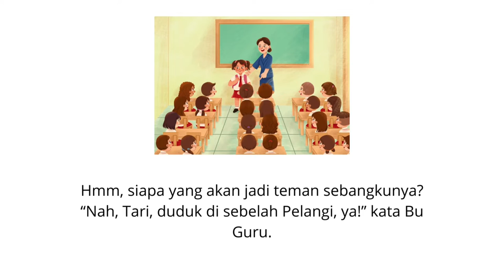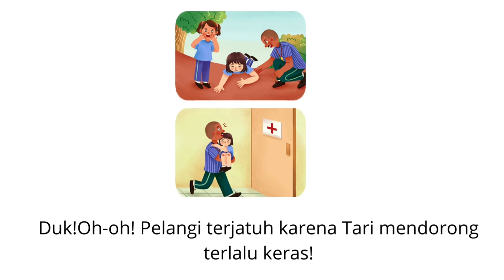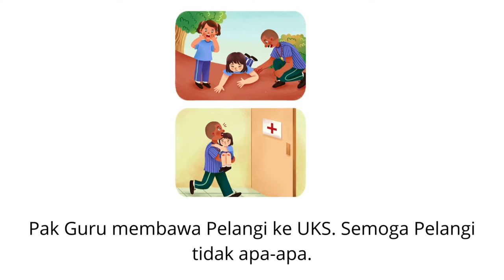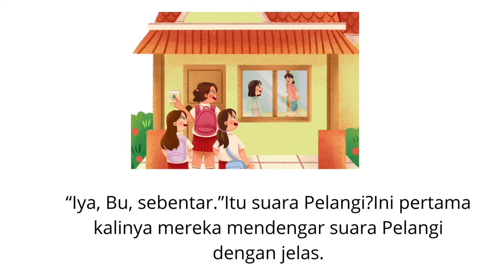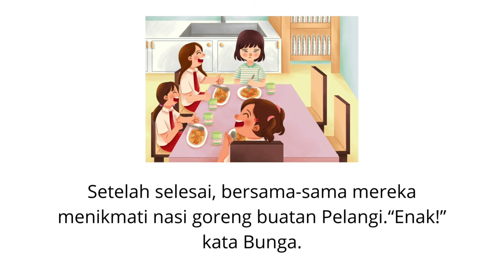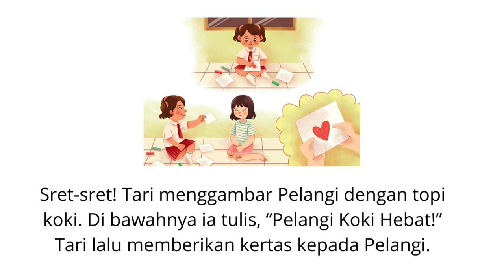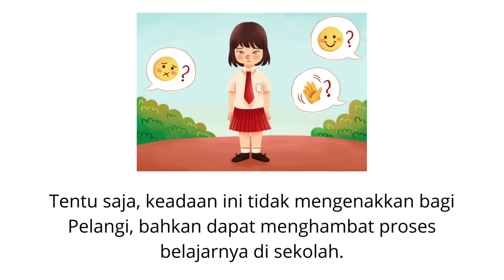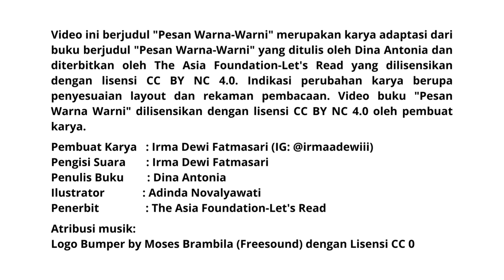Audio Book "Pesan Warna-Warni" Gemari Baca | Let's Read Indonesia